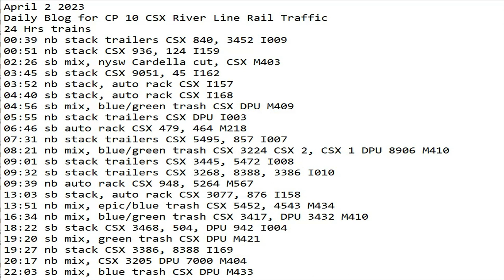April 2 2023 BigTrains.TV CP 10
24 Hrs trains
00:39 nb stack trailers CSX 840, 3452 I009
00:51 nb stack CSX 936, 124 I159
02:26 sb mix, nysw Cardella cut, CSX M403
03:45 sb stack CSX 9051, 45 I162
03:52 nb stack, auto rack CSX I157
04:40 sb stack, auto rack CSX I168
04:56 sb mix, blue/green trash CSX DPU M409
05:55 nb stack trailers CSX DPU I003
06:46 sb auto rack CSX 479, 464 M218
07:31 nb stack trailers CSX 5495, 857 I007
08:21 nb mix, blue/green trash CSX 3224 CSX 2, CSX 1 DPU 8906 M410
09:01 sb stack trailers CSX 3445, 5472 I008
09:32 sb stack trailers CSX 3268, 8388, 3386 I010
09:39 nb auto rack CSX 948, 5264 M567
13:03 sb stack, auto rack CSX 3077, 876 I158
13:51 nb mix, epic/blue trash CSX 5452, 4543 M434
16:34 nb mix, blue/green trash CSX 3417, DPU 3432 M410
18:22 sb stack CSX 3468, 504, DPU 942 I004
19:20 sb mix, green trash CSX DPU M421
19:27 nb stack CSX 3386, 8388 I169
20:17 nb mix, CSX 3205 DPU 7000 M404
22:03 sb mix, blue trash CSX DPU M433